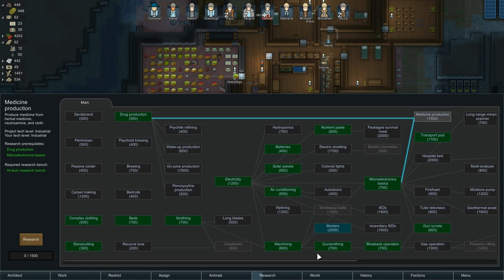RimWorld - Better Hunt'em While You Got'em - Ep 32 - Beta 18